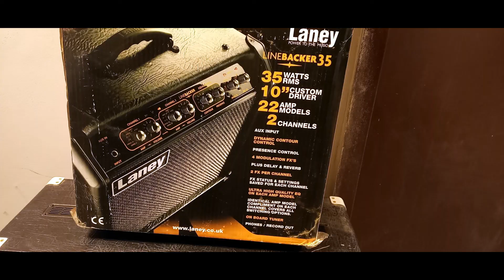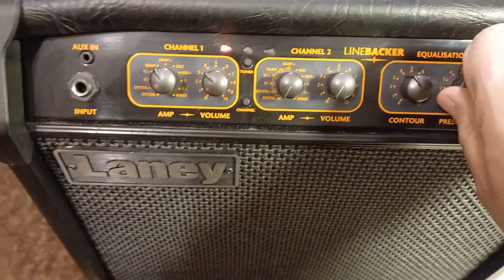LANEY LINEBACKER 35 repair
Поехала кукушка у ДСП моделирующего комбаря из-за нестабильного кварца...намучалси..